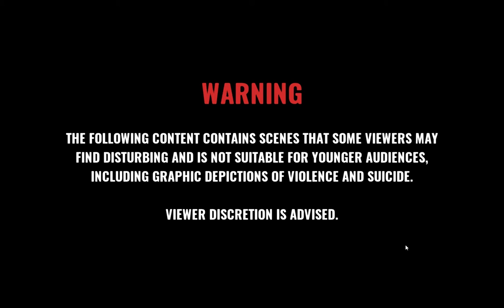Playing a movie - I Saw Black Clouds #1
We mourn the suicide of our friend Emily, but some believe there's more to her death than meets the eye. At least that what our stalker Jack thinks.
I had a lot of fun playing this movie game.